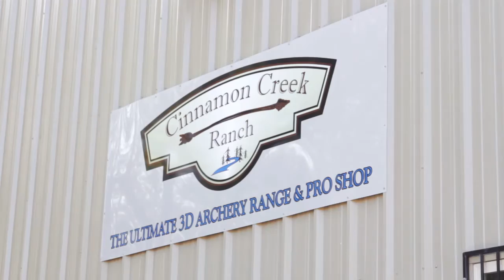CCR Archery - Dallas & Fort Worth | North Texas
Cinnamon Creek Ranch is the Ultimate Source in Archery in Dallas-Fort Worth with over a dozen ranges to choose from for all styles. We cater to beginners, tournament shooters and hunters. Also offering on-site catering for parties, reunions, events, and groups. for more info!

4-SIDED SHOOTING – Contrasting aiming points on all 4 sides.
EASY ARROW REMOVAL – Open layer design stops arrows with friction allowing for easy arrow removal.
PORTABLE – Lightweight with a convenient carrying handle
ECONOMICAL – Great price and long-lasting durability

AFFORDABLE, EASY TO USE - The Velcro strap provides a quick and comfortable fit and allows you to make adjustments.
STURDY. SMOOTH - Durable steel trigger with a smooth release, built to last
ADJUSTABLE TRIGGER - Adjust the sensitivity to control the trigger travel
AMBIDEXTROUS - Head rotates 360 degrees - for either Left or Right hand shooters